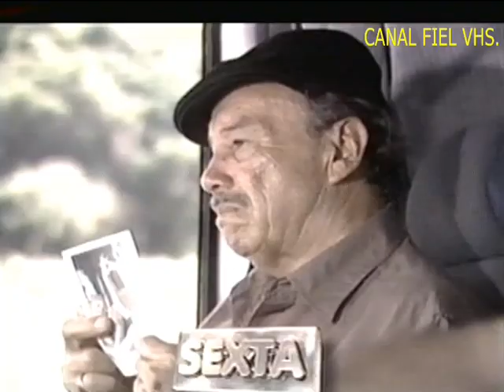Rede Globo - Chamada do programa 'Carga pesada'. 07/2006.